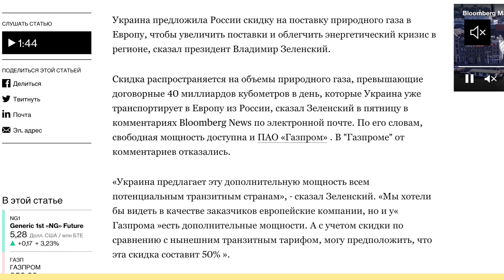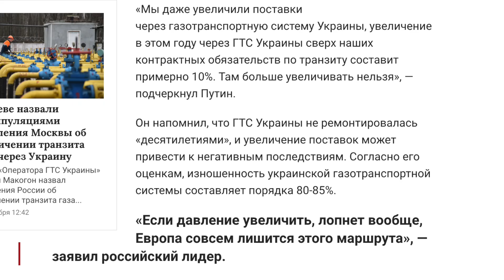В чем причина нашей помощи Молдове?